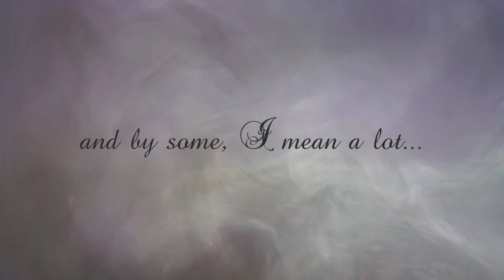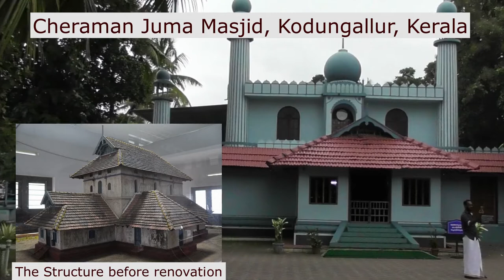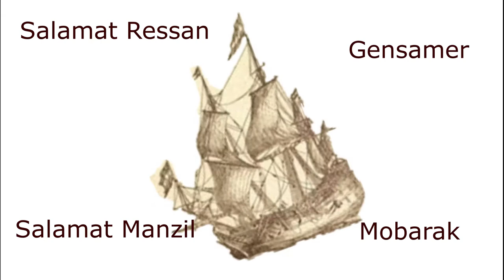Armenian Merchants in India